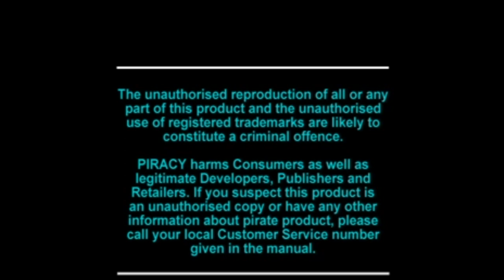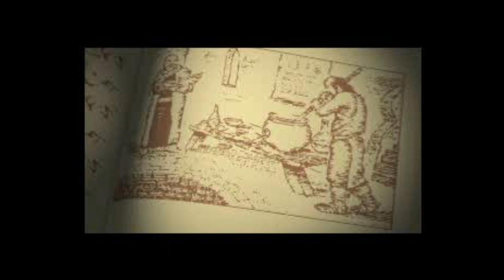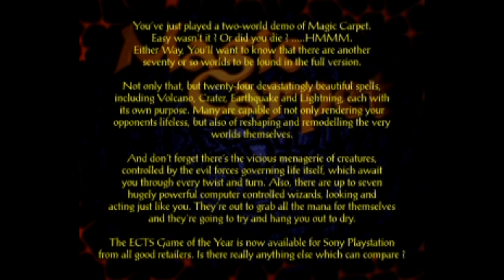Euro Demo 07 - PlayStation Demo Disc Tour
Included in the demo disc:

00:38 - Alien Trilogy (Playable)
06:02 - Pro Pinball: The Web (Playable)
07:32 - Magic Carpet (Playable)